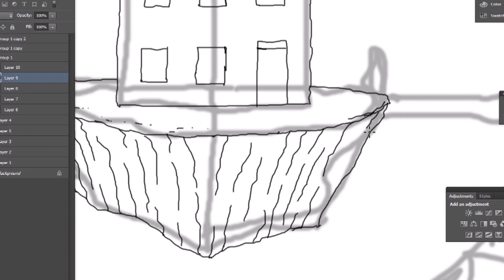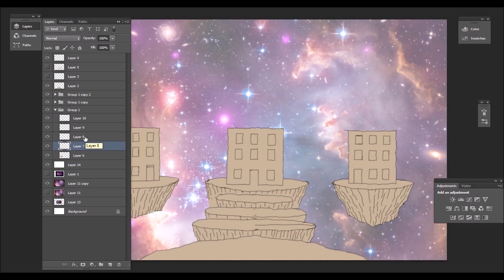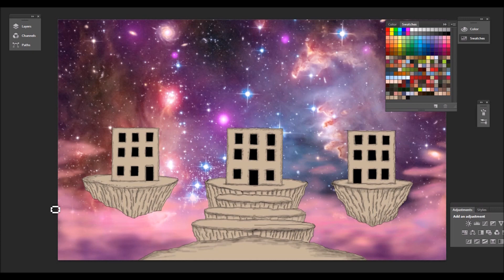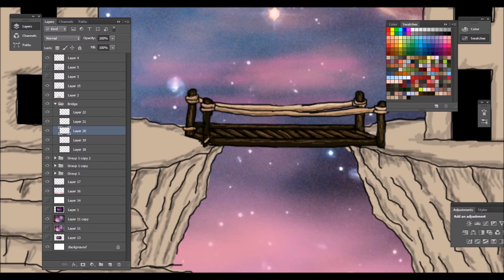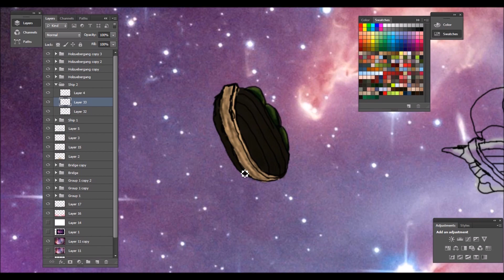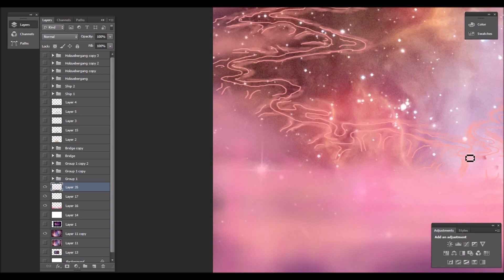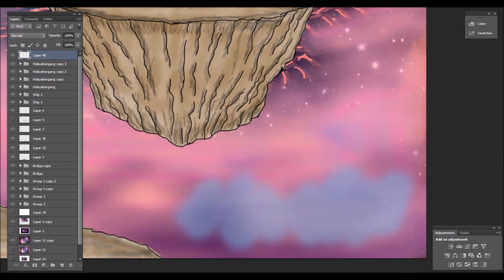Speedpainting - Asgardian Gate